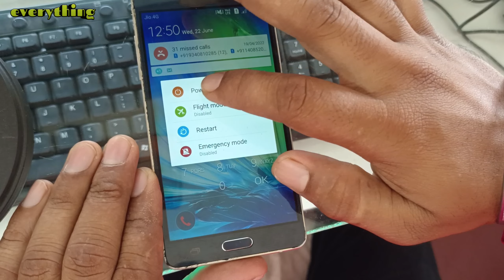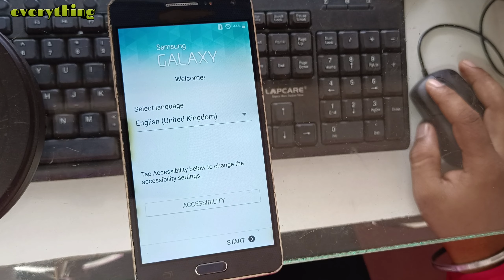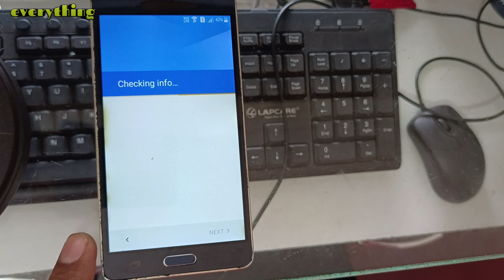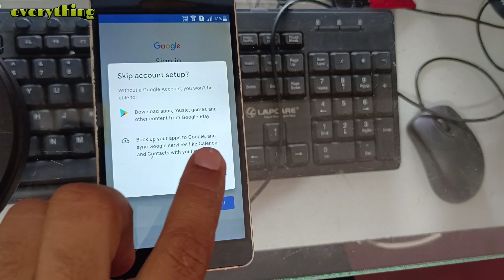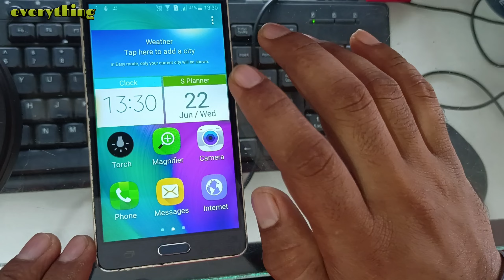Samsung Galaxy A5 2016 Hard Reset / samsung galaxy a5 ka password kese tode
dosto is video me hamne aap sabhi ko samsung galaxy a5 ka password hataya hai hard reset karke to aap video ko pura last tak dekhe